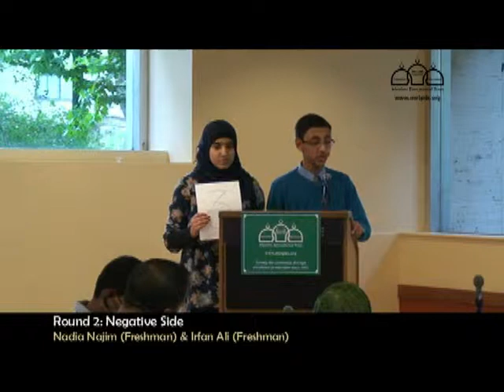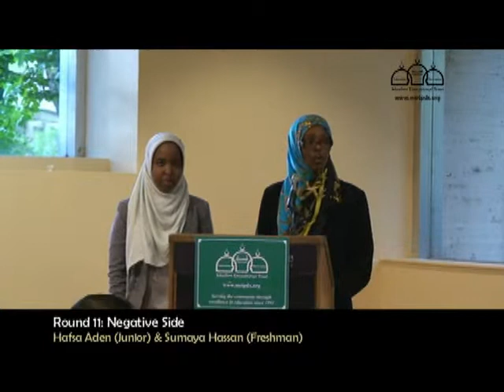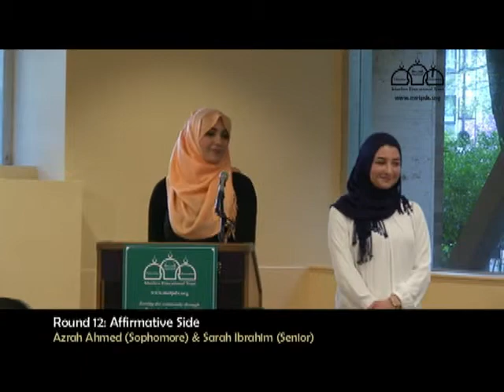MET OMY's First Youth Debate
MET Oregon Muslim Youth's (OMY's) First Youth Debate

"Although Islam is a religion of peace, Muslims have not done enough to combat extremism"
Saturday, April 13th 2013, Portland State University Smith Center Cafeteria

The Muslim Educational Trust (MET) was pleased to hold its First Youth Debate on Saturday, April 13th 2013. We offer our high school students a debate class where they learn about the format and strategies of a debate. There were two Oregon Islamic Academy High School teams debating the topic "Although Islam is a religion of peace, Muslims have not done enough to combat extremism." Students were coached by Ms. Julie Ahmed, Oregon Islamic Academy Speech and Debate Teacher.

Many thanks to our judges, Mr. Phillip Kramer, Dr. Hector Lopez, Mr. David Fischer, Ms. Stephanie Guediri, Mr. Ahmed Al-Mansoori, and Dr. Diaa Nassar.